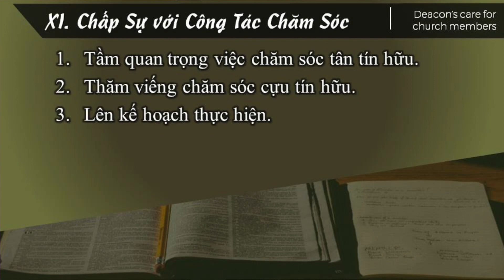HỘI THẢO CHÚC NĂNG CHẤP SỤ // Mục sự Hồ Hiếu Hạ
HỘI THẢO & HUẤN LUYỆN - Phần 3
Đề tài: Lãnh đạo và Phục vụ trong Hội Thánh
Diễn giả: Mục sự Hồ Hiếu Hạ

I. Thánh Chức Chấp Sự
II. Giáo Hạt Việt Nam Hoa Kỳ
III. Chấp Sự Với Giáo Hạt
IV. Tổng Hội C&MA Hoa Kỳ
VI. Chấp Sự Với Nhau.
VI. Chấp Sự Với Tín Hữu.
VII. Chấp Sự Với Sự Cầu Nguyện
VIII. Chấp Sự Với Công Tác Chứng Đạo
IX. Chấp Sự Với Công Tác Truyền Giảng
X. Chấp Sự Với Công Tác Chăm Sóc
XI. Chấp Sự Với Nền Tài Chánh Của HT
XII. Chấp Sự Xử Lý Các Nan Đề
XIII.  Chấp Sự Trong Ngày Chúa Nhật Và Các Lễ Trọng
XIV.  Chấp Sự Với Lời Chúa
XV. Đặc Quyền 4 Yêu của Chấp Sự

Kính mời Ban Chấp Hành, lãnh đạo các ban ngành, cùng tất cả những con cái Chúa có tấm lòng mong muốn hầu việc Chúa cùng xem buổi huấn luyện này.

Hộ Thảo tại Hội Thánh Tin Lành San Bernardino ngày 24 tháng 2 năm 2018